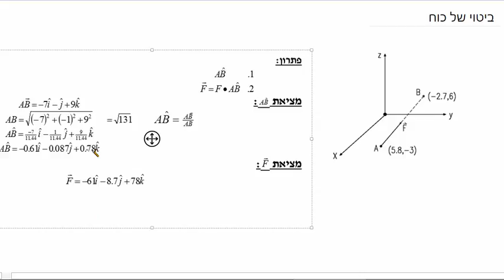ביטוי של כוח